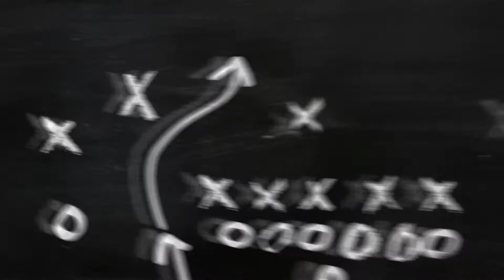Palandöken'de 1 Gün!! VLOG / KAHVALTI / KAYAK / TEMİZ HAVA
Arkadaşlar selamlar. youtube kanalıma hoşgeldiniz.. dünyanın sayılı kayak merkezlerinden kendi şehrim olan erzurumdan günlük kısa bir vlogumu paylaşıyorum. umarım keyifle izlerseniz.. güzel günlerde buluşmak dileğiyle..